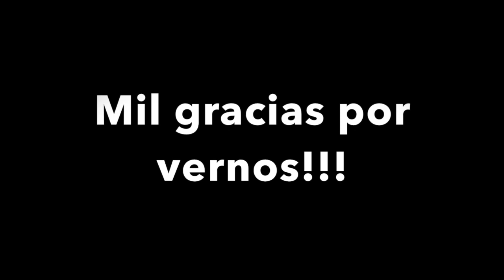VLOG#444 CELEBRANDO A MI SUEGRA😃ADIÓS A MI CAMARA😞NO MALINTERPRETEN LO QUE DIGO ASÍ SOMOS 🤷‍♀️